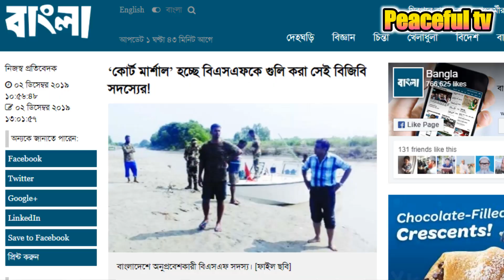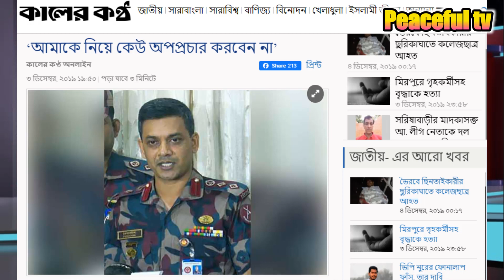'কোর্ট মার্শাল' হচ্ছে বিএসএফকে গুলি করা সেই বিজিবি সদস্যের? True or false?